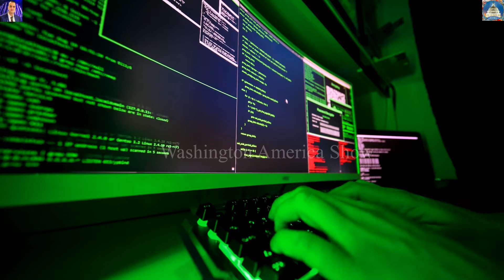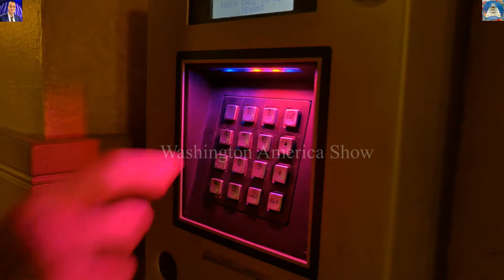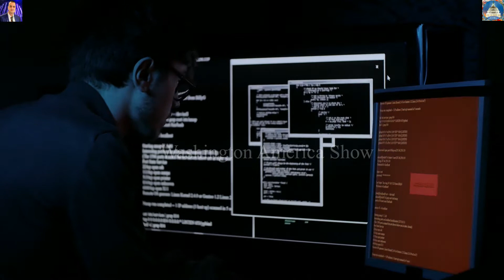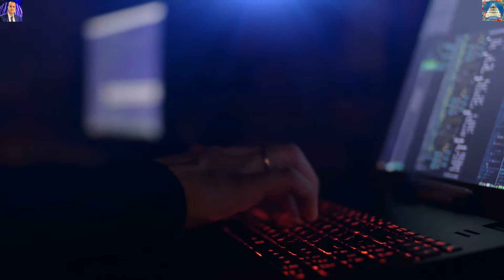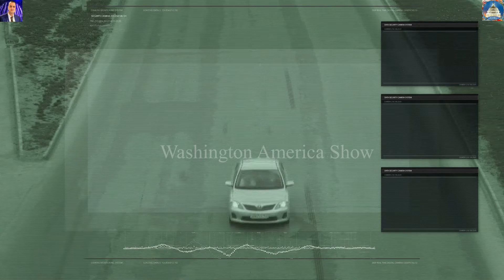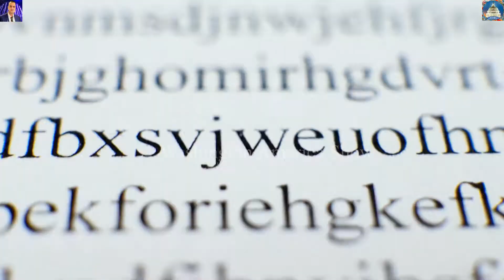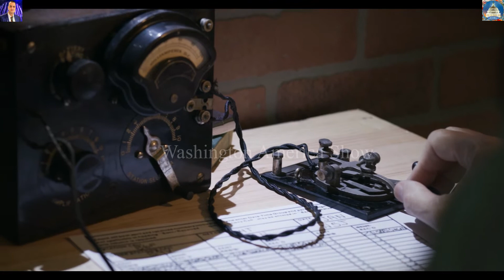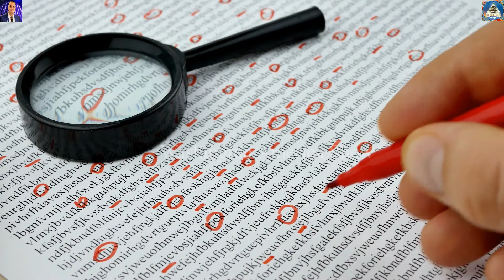AMONG US | Among Us in Real Life | Among Us Music | Among Us Gameplay | Among Us Memes | Among Us VR